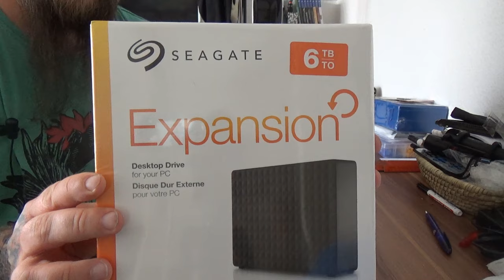Unboxing | Seagate Expansion Desktop 6 TB externe Desktop Festplatte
🛒 Seagate Festplatte
🛒 My Book Festplatte
👍🖖🤟Mein Equipment👍🖖🤟
Ihr habt Bock mit mir zu zocken oder zu texten? Kein Problem:
PSN: odin_ase
Steam: odin_ase